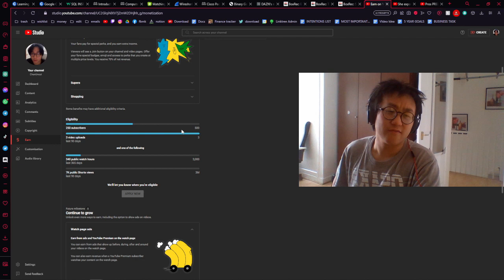Moving forward I would like to make proper videos on my main channel